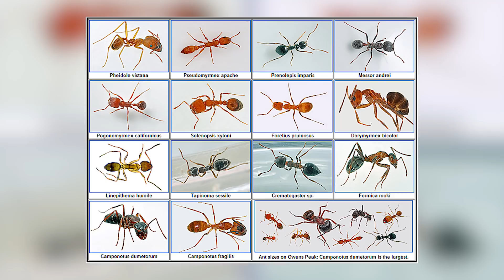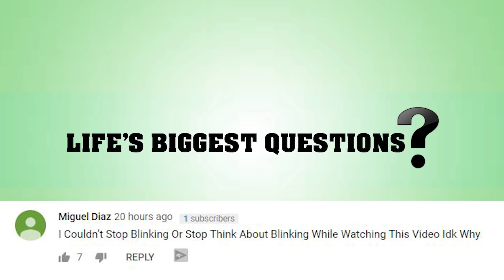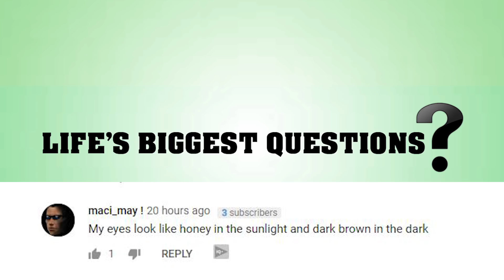What If Ants Were 10ft Tall?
Should We Imprison Animals In Zoos?

Ants. Creepy little soil dwellers that will march into your home if you aren’t careful. There are …. Wait for it…. ten trillion ants on earth…. So….what if they were bigger than humans.
Hello and welcome back to Life’s Biggest Questions, the channel that loves a good old fashioned piece of fanciful pondering! Today we are am asking WHAT IF ANTS were 10ft Tall?